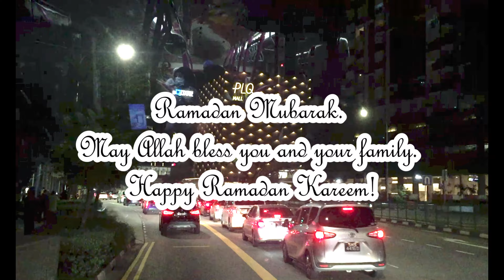4K Singapore Hari Raya Light-Up 2021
4K Singapore Hari Raya Light-Up 2021 Ramadan 1422H | Maulyadi & Family

The Geylang Serai precinct was awash in a sea of colours on Friday night (April 9) as the annual Hari Raya light-up began.

This year's street lightings and decorations will last till May 23. The light-up starts ahead of the holy month of Ramadan, which will last from April 13 to May 12.

The lights will be switched on daily from 7pm to midnight, with the hours extended on May 12 - the eve of Hari Raya Aidilfitri - till 6am.

Also launched on Friday was Bazaar-Kita.sg, an online bazaar that takes the place of the much-anticipated bazaars that were held yearly before the Covid-19 pandemic.

Forty installations line two stretches that total a distance of 1.4km - 500m in Sims Avenue, starting at Paya Lebar Quarter, and 900m in Changi and Geylang roads, starting at CharisTurf.

about the track:
SONG :
Joyful Ramadan by Ramol
Produced by RamolPro